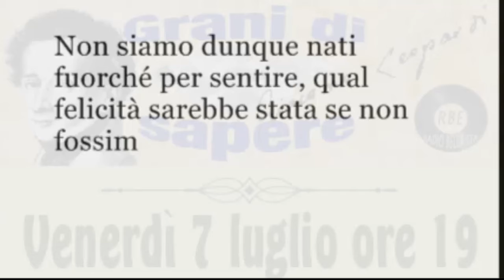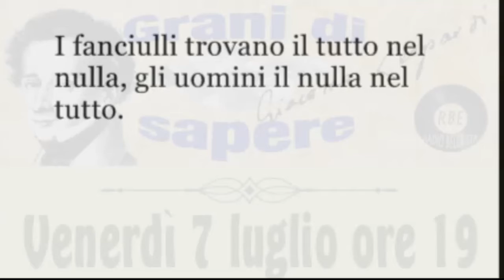Grani di Sapere su RBE, Leopardi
Radio Bella Età, molto più di una web radio
Sempre caro mi fu quest'ermo colle,
E questa siepe, che da tanta parte
Dell'ultimo orizzonte il guardo esclude.
Ma sedendo e mirando, interminati
Spazi di là da quella, e sovrumani
Silenzi, e profondissima quiete
Io nel pensier mi fingo; ove per poco
Il cor non si spaura. E come il vento
Odo stormir tra queste piante, io quello
Infinito silenzio a questa voce
Vo comparando: e mi sovvien l'eterno,
E le morte stagioni, e la presente
E viva, e il suon di lei. Così tra questa
Immensità s'annega il pensier mio:
E il naufragar m'è dolce in questo mare.